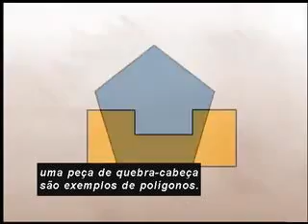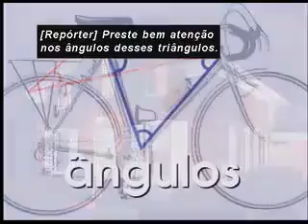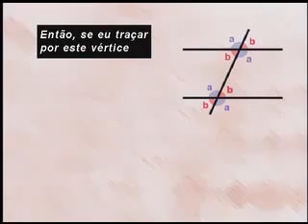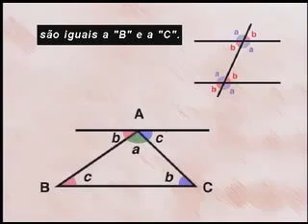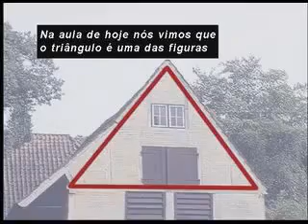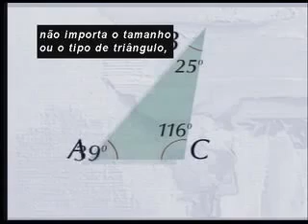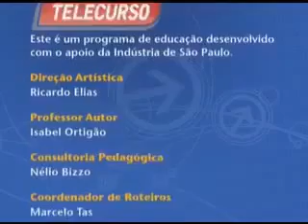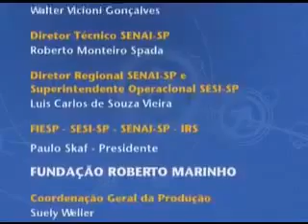32 Ângulo do triângulo Matemática Ens Fund